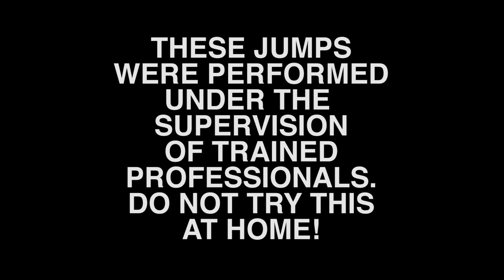Geek Week: The Jump - The Training | Flow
As Part of YouTube Geek Week, free runner Paul 'Blue' Joseph is attempting a very ambitious stunt - a jump into a ball pond from 10.5 metres (35ft)!

This will be a world first, so Blue has got to make sure his preparation for the big event is spot on. We follow all the ins and outs of his training, as Blue counts down to the main event.

Flow: Join the movement.

Visit Flow's homepage on YouTube, your destination for the web's greatest Urban Sports videos: